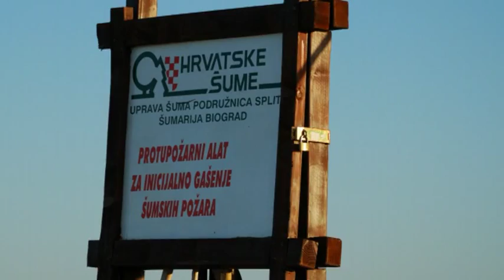Der Blick vom Panoramski Put auf die Umgebung der Insel Pašman